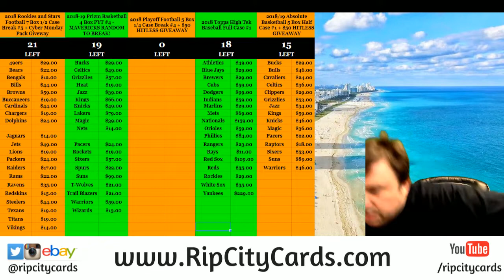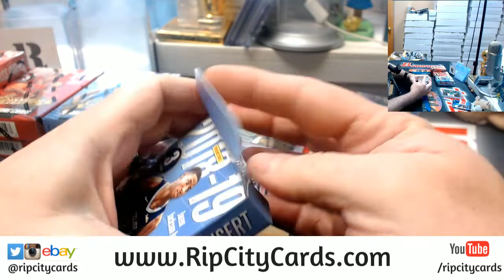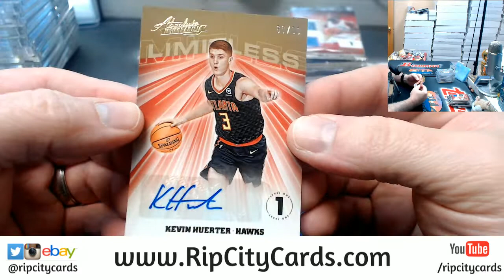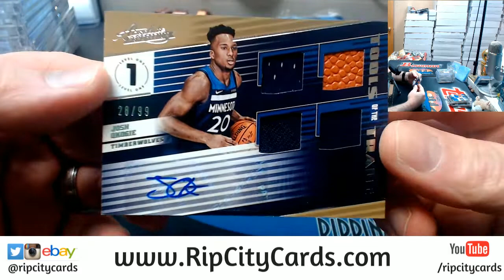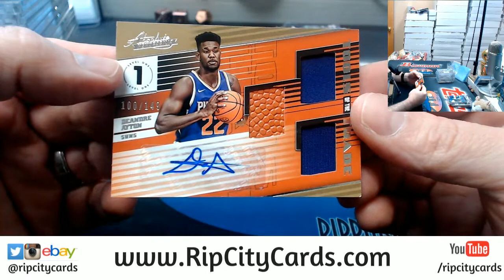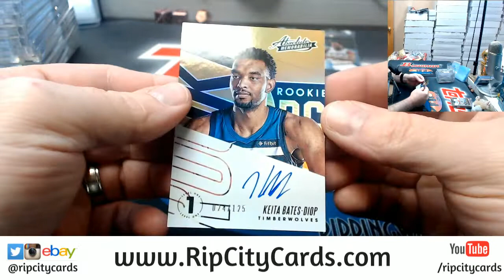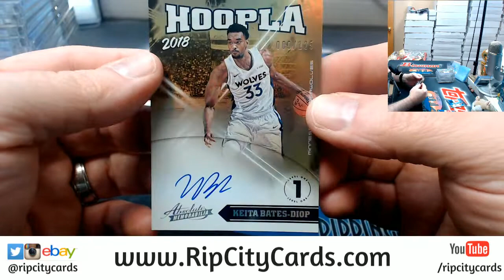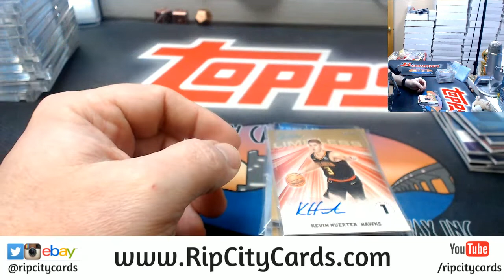2018 19 Absolute Basketball 5 Box #3 ebay